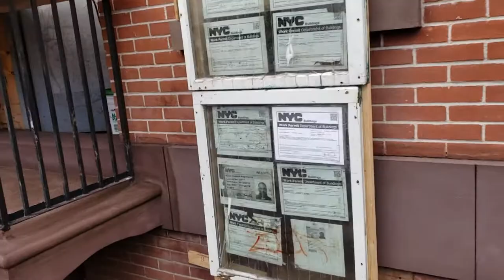Brownstone work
Construction